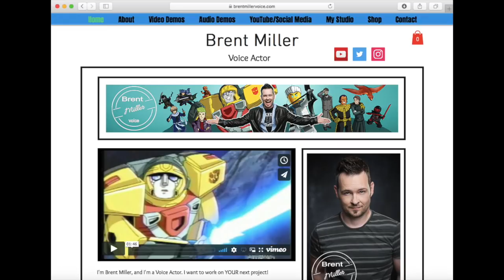ZANE ACTOR UNBOXING PINK ZANE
If you don't know me, I'm a voice actor. If you're a Ninjago fan then I play the part of Zane. If you're not a Ninjago fan then I play other parts too :) Here on this channel I interview these really awesome voice actors with YOUR questions. I also do some Lego Dimensions gameplay, some NINJAGO LEGO builds and reviews, voice acting type vlogs, and I try and feature my dog as much as I can :)

The Characters
Vancouver BC
V6H 3Y4